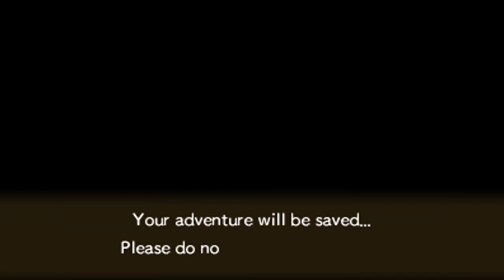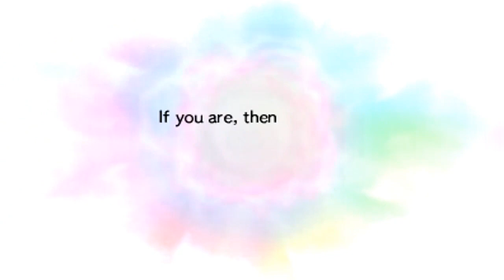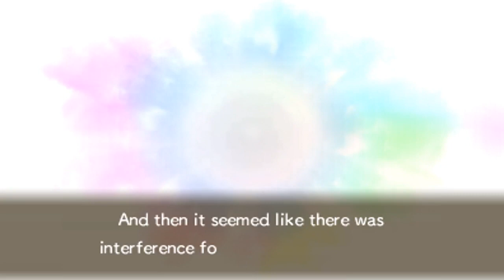Pokémon Mystery Dungeon Gates to Infinity - Hydreigon Saves the Day! & The Ochre Quarry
QOTD: What is your team in PMD Gates to infinity?

Pokémon Mystery Dungeon Gates to Infinity MARATHON IS ON!

Playing along is recommended and is extremely enjoyable as it will provide step-by-step walkthrough instructions as well as a "Lets Play".